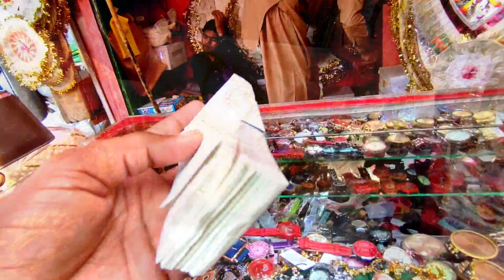Shadi k Tayariyan Aur Kam